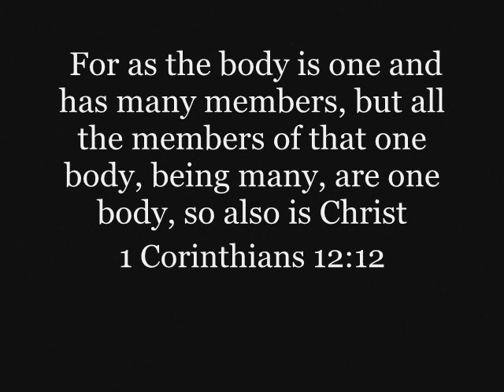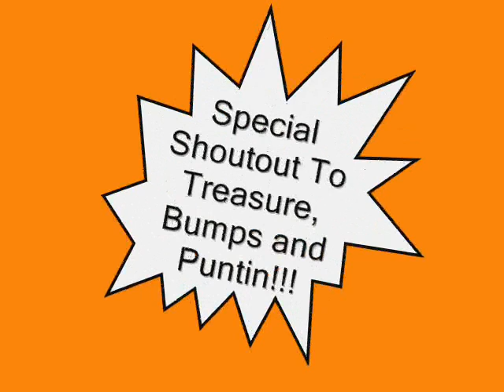Christian/Gospel Mix ft: Treasure, Aaliyah, DJB, Bumps Inf, & Puntin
Unity, bringin everyone togather as one, a lil sum I put togather and many more to come.